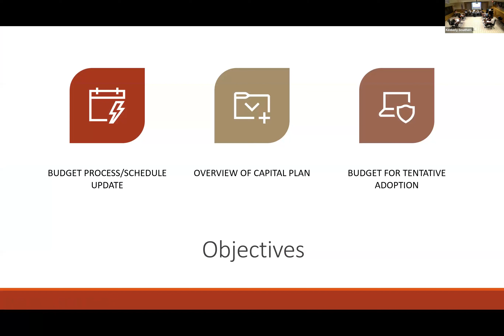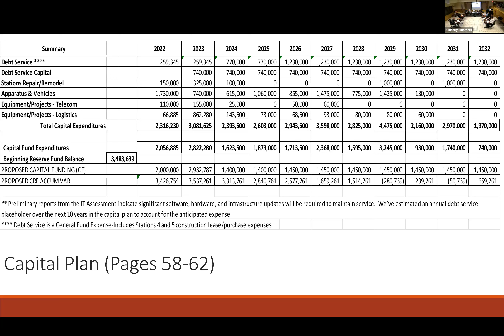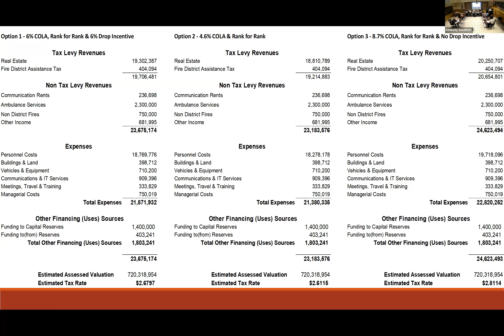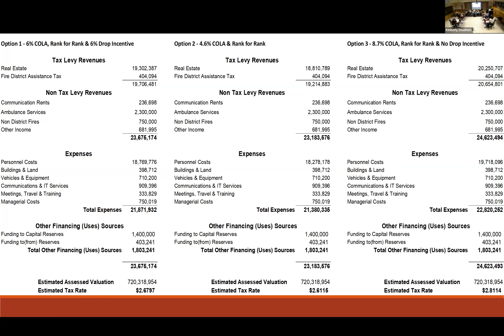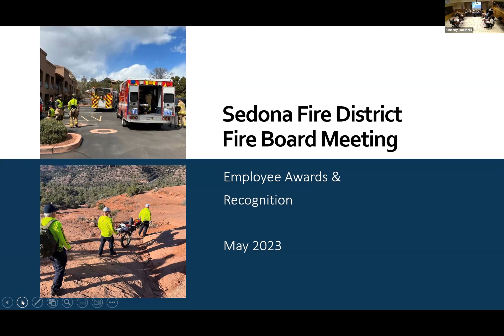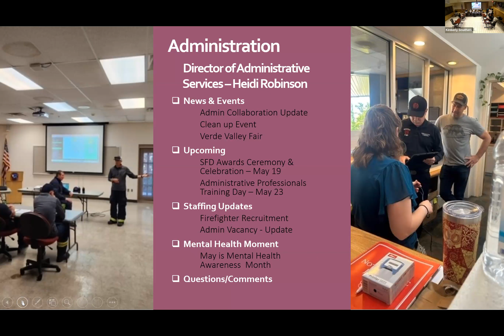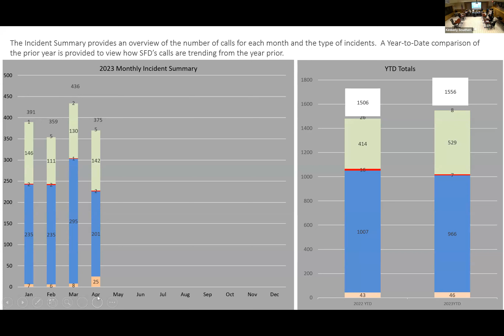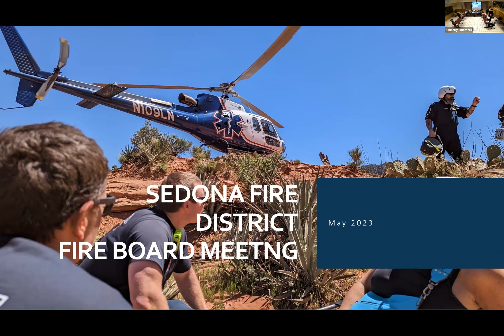Sedona Fire District Board Meeting 5-16-2023